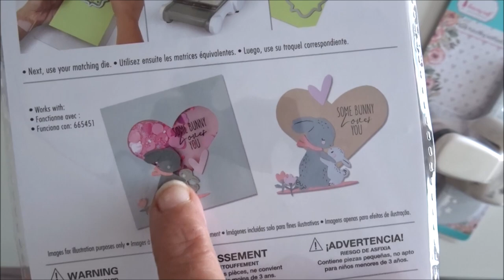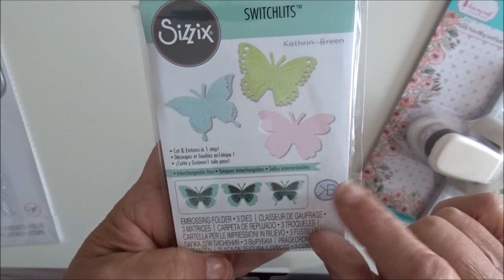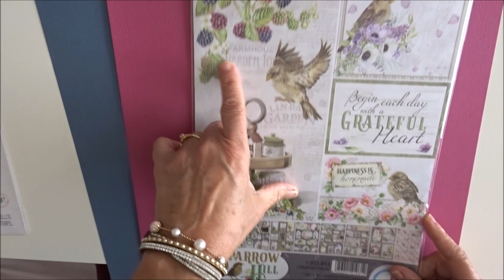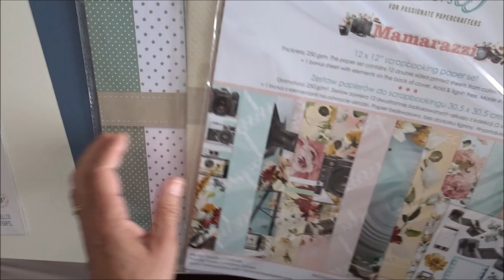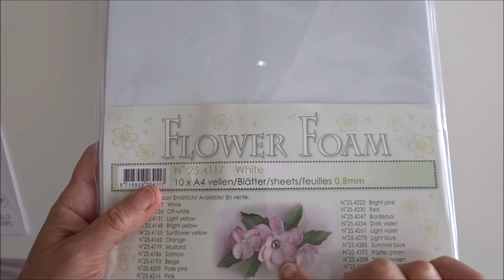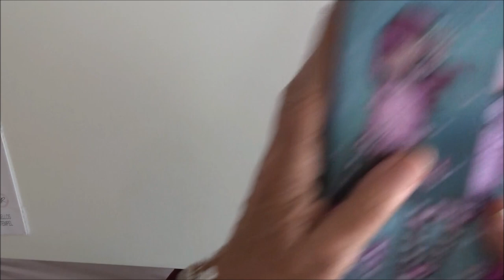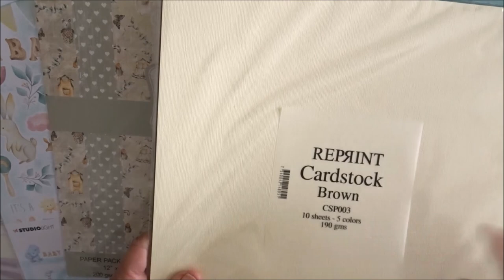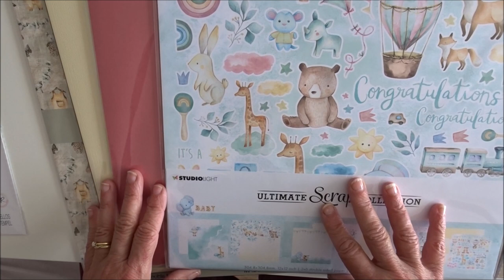Nouveautés boutique : mes petits coups de cœur du moment